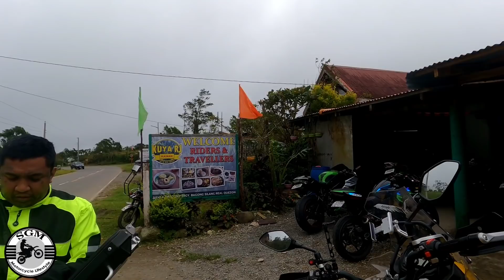SGM with Jericho Rosales